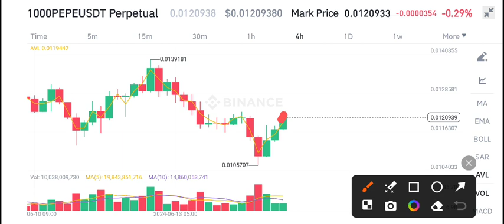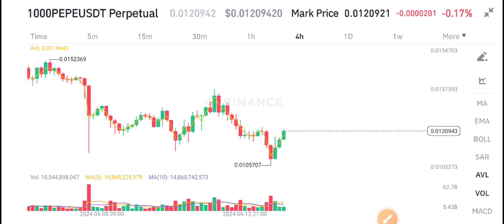PEPE Coin Urgent News Today! PEPE Price Prediction update